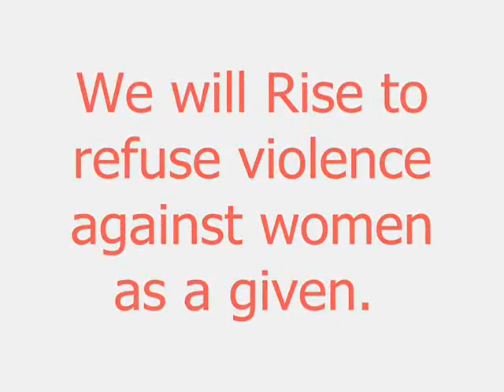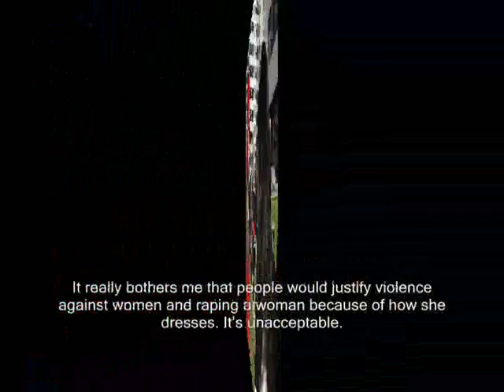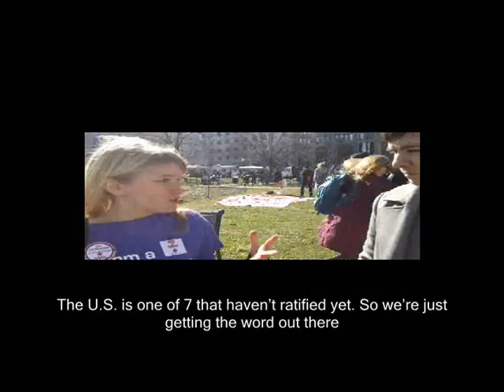One Billion Rising DC Event Shows Support 4 Violence Against Women Act (VAWA)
Leadership Conference Education Fund interns interview attendees at the February 14th One Billion Rising demonstration, revealing broad support for VAWA and the CEDAW women's treaty.